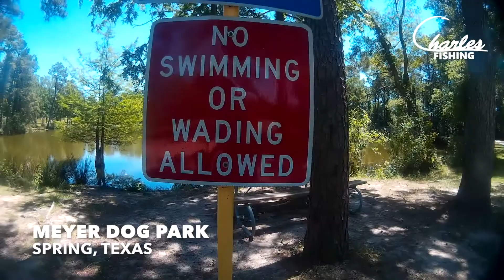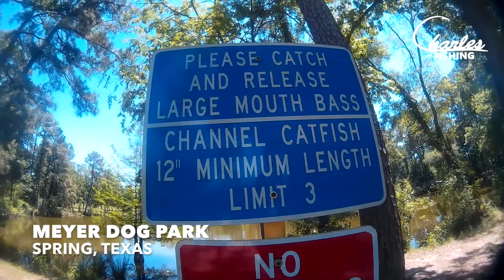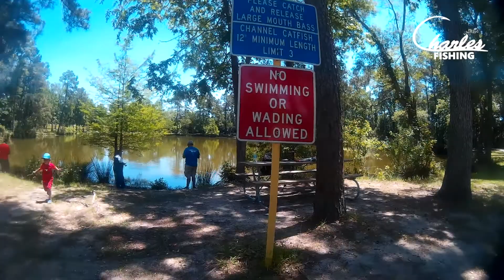Meyer Dog Park | Houston | Spring, Texas | Rocket Fishing Rod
My family came over to visit. Took the kids to Meyer Dog Park. The park has some great playgrounds, a ton of soccer fields, 2 ponds, river access, and a great running trial.
I missed some small bass. The bass here are pretty pressured, but the first time I was here, I caught a 4-5 pounder and I've been hunting that bass for weeks with no luck. The pond here has some trout, largemouth bass, alligator gar, muskrats and a whole lot of turtles. My Niece and Nephew tried out their new Rocket Fishing Rod that my brother Neo got them. No luck here, but my niece caught a striped bass the week after using the rod back home. Pretty cool gadget!